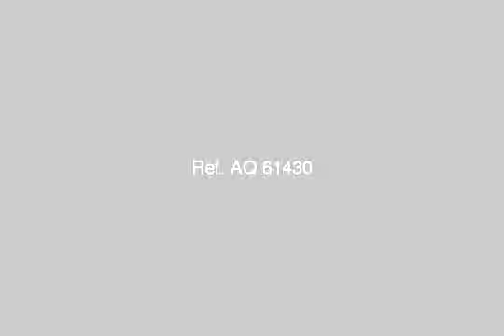House Or Villa For Sale In Al Rehab Cairo - mlseg.com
- مدينتي .مرتفعات الجولف - Egypt Real Estate | Greater Cairo | Madinaty | Villas For Sale